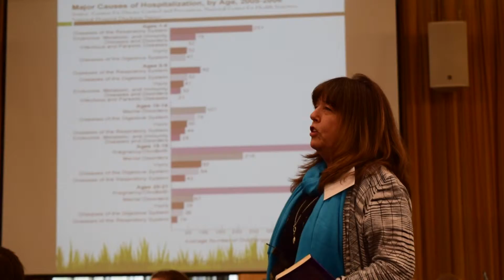Brenda Marshall - Today's Nurse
Childhood: The Best of Times, The Worst of Times.

Brenda Marshall, Ed.D, NP-BC, MAC, ANEF discusses mental illness in young children.